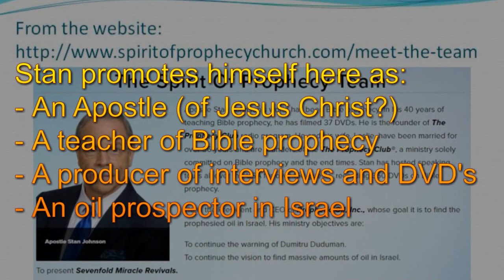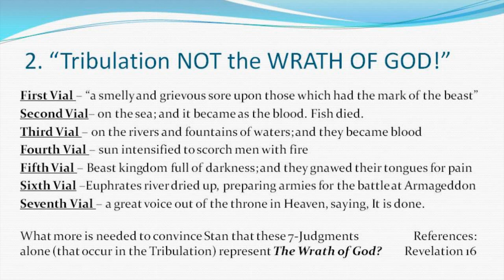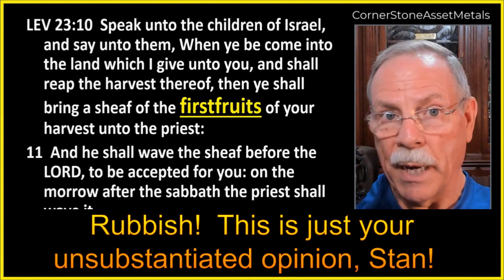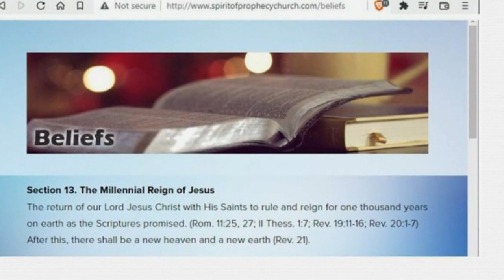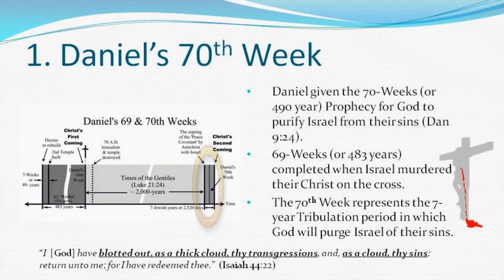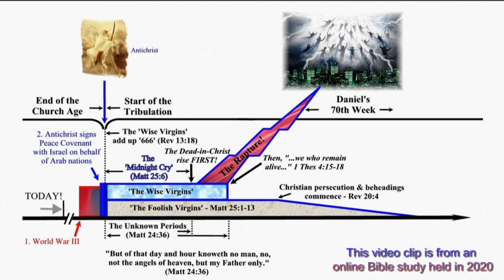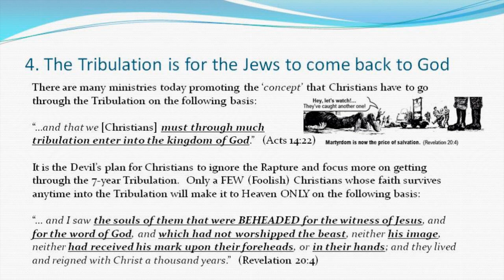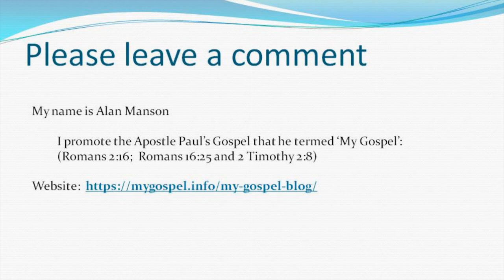Exposed - Stan Johnson is a False Prophet | The Pre-Trib Rapture Explained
The video produced on 13th September 2022 by (Apostle) Stan Johnson was brought to my attention recently.  When I realized the many ‘errors’ it contained, I was compelled to produce this video in which to expose the heresy that Stan is spreading through his video.

The ‘Vial Judgment’ references:
1st Vial - Revelation 16:2
2nd Vial - Revelation 16:3
3rd Vial - Revelation 16:4
4th Vial - Revelation 16:8
5th Vial - Revelation 16:10
6th Vial - Revelation 16:12
7th Vial - Revelation 16:17

To appreciate a good explanation of this celestial event that occurred 5-years ago, please view this 18 minute video.